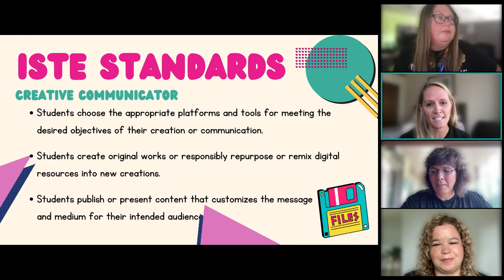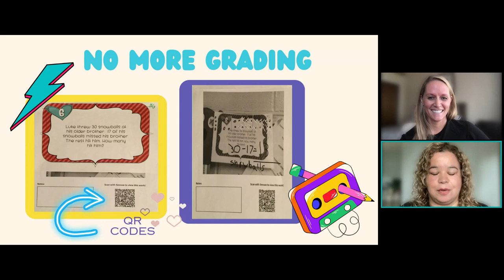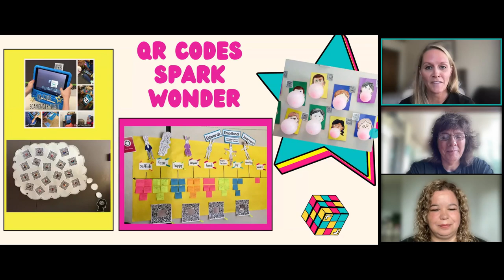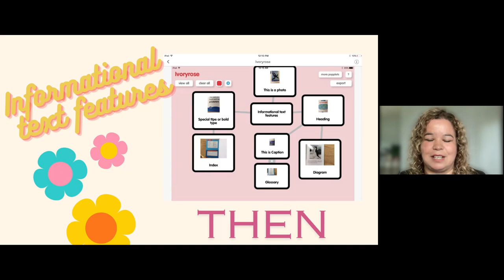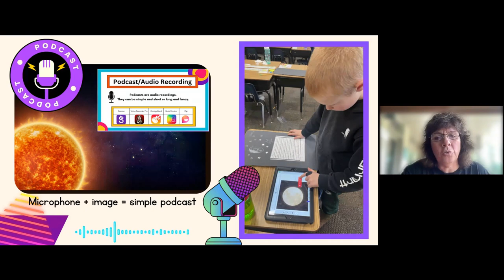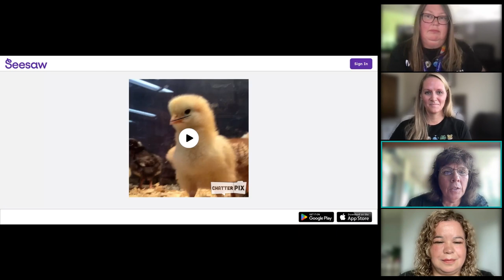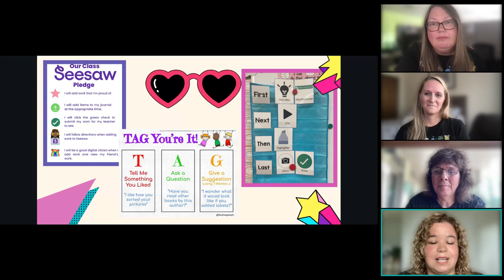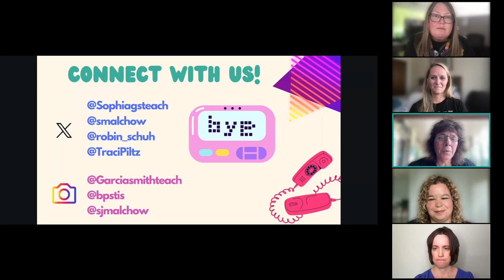Seesaw Rewind: Back to the Basics to Share Student Learning!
In a sea of endless educational technology options, Seesaw stands out as a beacon of simplicity and power. It's time to shift from feeling overwhelmed to feeling inspired by what your students can achieve. While many teachers initially discovered Seesaw out of necessity during the challenging times of COVID, now is the moment to elevate it to new heights in your classroom. Join four Seesaw OGs as we 'bring it back' to the basics of using Seesaw to create, communicate, and collaborate.